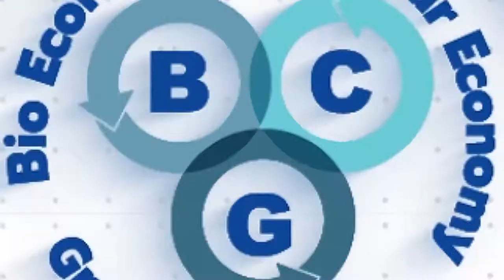T-DEV Co., Ltd.: เทคโนโลยีกับร้านสะดวกซัก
เรียนรู้ภาพรวมของร้านสะดวกซักปัจจุบันภายในประเทศ และแนวโน้มที่กำลังจะเกิดขึ้น รวมถึงเทคโนโลยีที่จะนำมาช่วยเหลือร้านสะดวกซักได้ โดย คุณพงศ์ปณต หมูขาว CEO / Founder และคุณณัชชัยทัศน์ ตันธนาสุวรรณ R&D Manager บริษัท  T-DEV Co., Ltd.